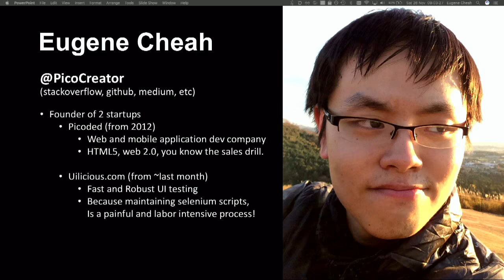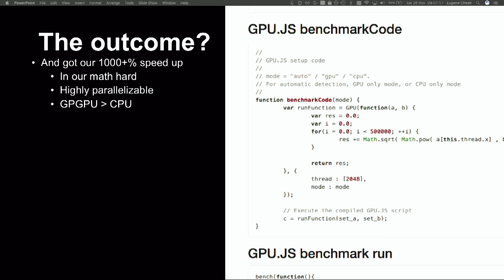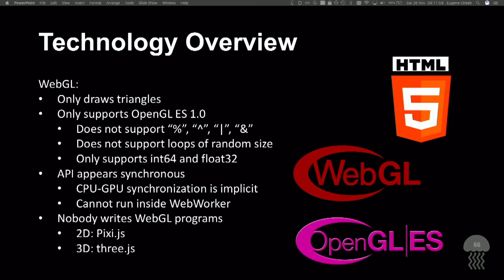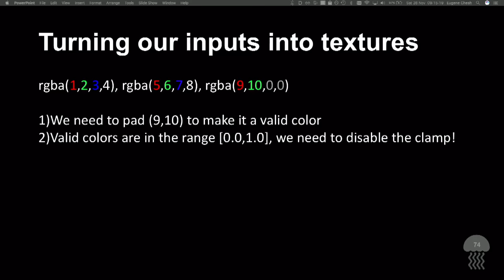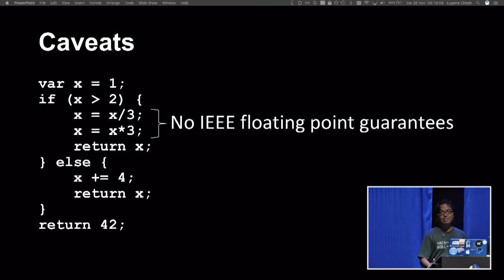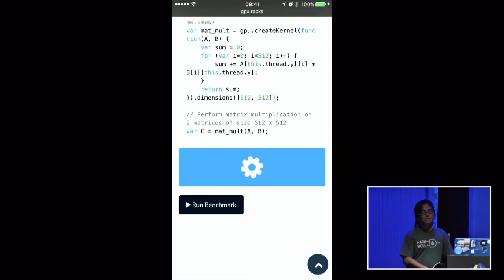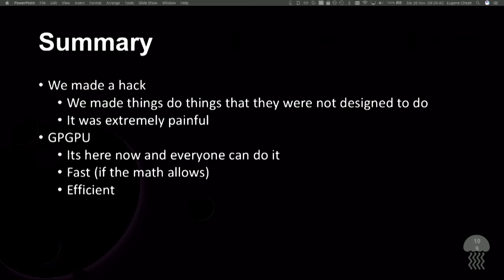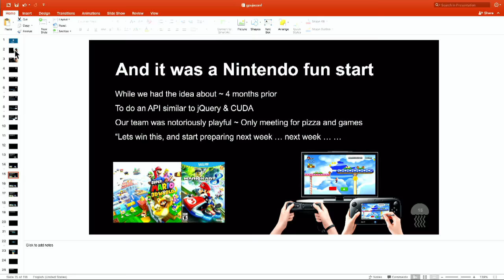Fazli Sapuan & Eugene Cheah: GPU.JS - GPU Accelerated JavaScript - JSConf.Asia 2016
Run your JS code on the GPU! This project is the result of a fun hackathon story of achieving the impossible in 24 hours. YMMV for your actual performance profit through parallelization.

As a GPU computing and JavaScript enthusiast, Fazli envisioned an easy way to perform GPU inside the browser. Thus, working with a few fellow engineers, gpu.js was created as an online platform that could be used to teach parallel computing concepts to beginners. He is presently working as a software engineer at Garena, and enjoys hacking random stuff together in his free time.

In his free time, Eugene is constantly tinkering around with technology. From GPU.JS coding, reading up HTML5 specifications, experimenting with his own programming language, etc. For fun. In his work time, he runs his own website and mobile applications development company Picoded Pte Ltd that makes apps for others on demand, for profit.

JSConf.Asia - Capitol Theatre, Singapore - 25+26 November 2016.